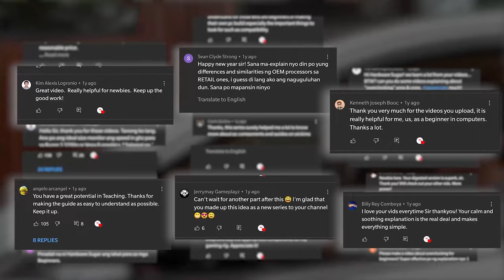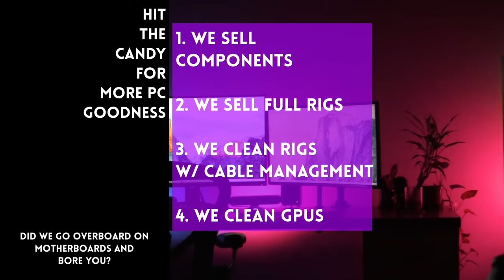Motherboard 👉 Beginner's Practical Guide ft. the BIOSTAR RACING Z690GTA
0:00 Start
0:37 Mobo basics with the BIOSTAR RACING Z690GTA
2:36 VRM
4:05 How to install a motherboard
6:21 Finding your way around

FYI on the product: Biostar sent us this item for our use. The brand had no say in the editorial content of this video.

Episode 291x73x22 - Beginner's Introductory Guide to Motherboards